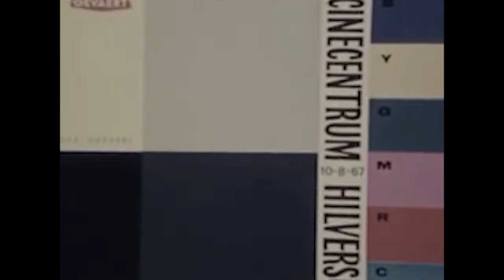Pete Johns - A Quick Minute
A short edit of Pete that we managed to film in one short session down the park...
boredofsouthsea.co.uk

Filmed and edited by George Bentley